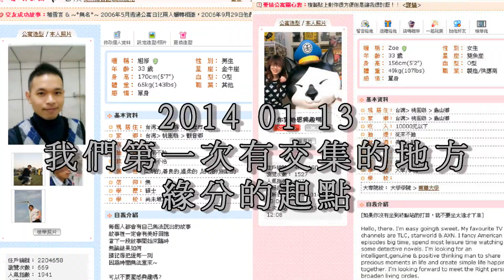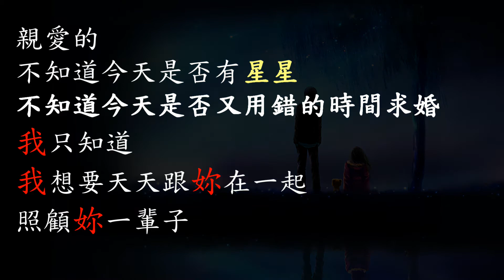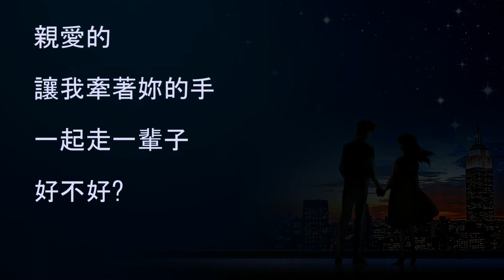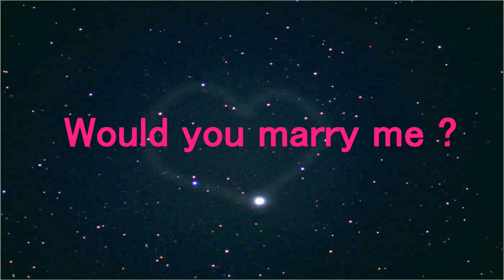My Love Marry Me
求婚當下她正在看的影片:前半段是騙她去認真看影片，後半段才切入重點
親友團影片前半段是我的同事，後半段都是她的朋友
感謝協助拍攝影片的同事:Donna，Edna，Andrea，Eddy，ND，Sunny，Ethan，Caroline。團團與圓圓。
老婆的朋友:Alessia，Champange，Jill，酷哥，Paul，Benson，Ashley，Sisi。
老婆的家人:天使2姐，大弟